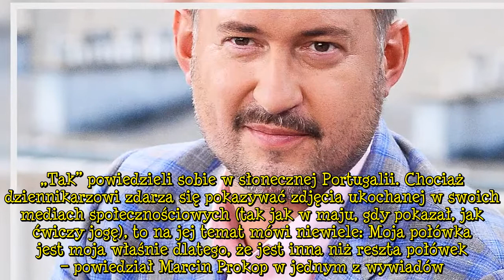Marcin Prokop pokazał 14-letnią córkę. Urzekające wspólne zdjęcie. „Wzrost po tatusiu”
Marcin Prokop pochwalił się córką. Pierwszy raz od dawna pokazał Zosię, która skończyła 14 lat. Internauci są zachwyceni widokami, jakie zafundował im dziennikarz.  Marcin Prokop jest od lat jednym czołowych dziennikarzy stacji TVN. Regularnie pojawia się na antenie stacji, prowadząc Dzień Dobry TVN. Był również gospodarzem pierwszej polskiej edycji Lego Masters, którego finał odbył się w minionym tygodniu. By dostać drugie z wymienionych stanowisk, musiał sprostać wymaganim osób, które odpowiadają za główną, amerykańską edycję. Jego prezentację oglądał sam Brad Pitt. Aktor zachwycił się Polakiem:   A, choć mało kto o tym wie, producentem wersji programu z USA jest sam Brad Pitt. To do wielkiego hollywoodzkiego aktora trafiły nagrania z prezentacją Marcina Prokopa i to on wyraził zgodę na zatrudnienie gwiazdy „Dzień Dobry TVN” – podawał Super Express.Marcin Prokop pokazał córkę. Jak wygląda? Prokop realizuje się nie tylko zawodowo, ale także spełnia się w życiu prywatnym. Od 2011 roku jest mężem Marii Pażuch, z którą związek zalegalizował poza granicami Polski. „Tak” powiedzieli sobie w słonecznej Portugalii. Chociaż dziennikarzowi zdarza się pokazywać zdjęcia ukochanej w swoich mediach społecznościowych (tak jak w maju, gdy pokazał, jak ćwiczy jogę), to na jej temat mówi niewiele: Moja połówka jest moja właśnie dlatego, że jest inna niż reszta połówek – powiedział Marcin Prokop w jednym z wywiadów. Owocem miłości małżonków jest 14-letnia Zosia. To właśnie ona jest główną bohaterką nowej fotografii, która pojawiła się na profilu Marcina. Ojciec i córka pozują tyłem do obiektywu. Sądząc po widokach, znajdują się w górach otulonych mgłą. Dziennikarz do obłędnego widoku nawiązał w opisie:   Bujając z córką w obłokach.   View this post on Instagram A post shared by Marcin Prokop (@_marcinprokop_)   Kadr zauroczył internautów. W komentarzach zachwycają się ujęciem. Piszą, że ze swoimi dziećmi mają podobne wspomnienia:Oooo tak często bujam z moim dziećmi w obłokach. Pięknie zdjęcie. Pozdrawiam serdecznie.Można? Można u mnie też córeczki tatusia. Piękne ujęcie.Piękna chwila i piękne zdjęcie. Cudowne widoki.Wzrost po tatusiu. Rośnie modelka. Fotografia jest magiczna, a Zosia zdaje się, że wzrost odziedziczyła po ojcu. To wysoka i szczupła dziewczyna, która być może za kilka lat wstrząśnie światem mody.   Desc]  ...
Tagidziecigwiazd|MarcinProkop|MariaPrażuch|ZosiaProkop